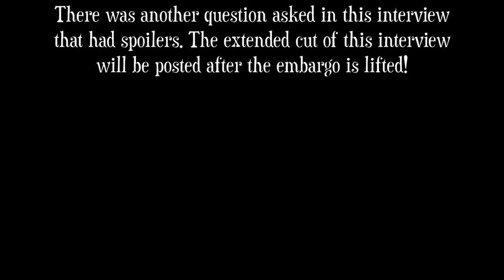Toby Kebbell and Rupert Grint LOVE working with each other on Apple TV+'s "SERVANT"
"Servant" is an Apple TV+ series produced by M. Night Shyamalan, starring Lauren Ambrose, Toby Kebbell, Rupert Grint, Nell Tiger Free, and is written by Tony Basgallop. In this interview Toby Kebbell and Rupert Grint discuss their characters, the tense and mysterious story, and bask in how much they loved working with each other!
"Servant" premieres on Thanksgiving, November 28, on Apple TV+.

CALLS TO ACTION (for US residents / please share the links if you're outside the US!):
— Ask your rep to support Barbara Lee's legislation to cut the Pentagon budget!
— Ask your rep to Say NO to Campaign Contributions from Military Contractors & NRA
— Tell Rep. Luria, U.S. Military interventions don’t make the world safer — they endanger us all!
— Contact your representative and demand they sign on to the Cuba letter to address humanitarian needs and restore peaceful engagement with Cuba:
— Tell Congress to Block the New Arms Sale to Saudi Arabia!

3750